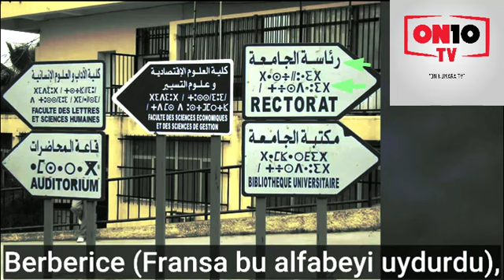SEDAT PEKER'İ TESLİM EDEN ÜLKEYİ AÇIKLADI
Mısırlı gazeteci Sedat Peker'i BAE'ye, ABD aracılığında Fas'ın teslim ettiğini söyledi.